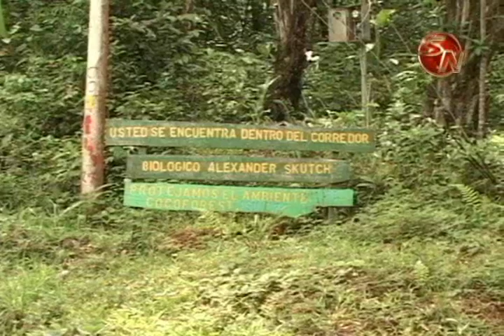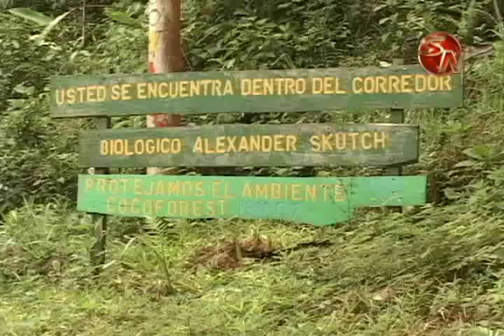Especialistas y estudiantes tendrán un centro de investigación en Las Nubes de Pérez Zeledón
Durante muchos años, estudiantes de la Universidad de York de Toronto Canadá, trabajan de la mano con los integrantes del Consejo del Corredor Biológico Alexander Skutch.